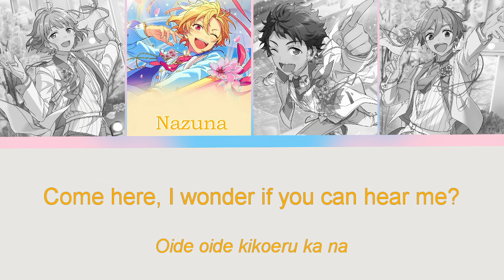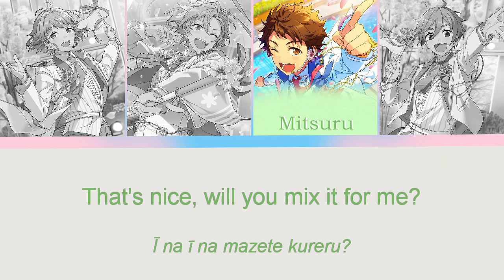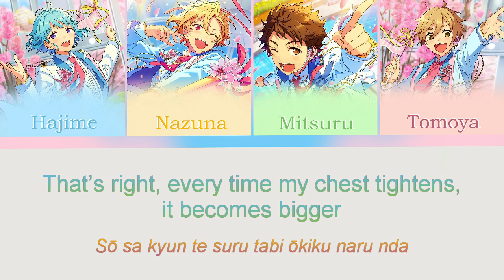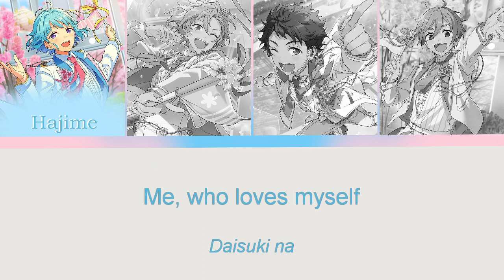【ES!】Made in Tokimeki ♪ | Ra*bits full color coded lyrics【ENG/ROM】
pyonpyon.
- Lyrics: Saori Codama (こだまさおり)
- Composition / Arrangement: Tomotaka Osumi (大隅知宇)